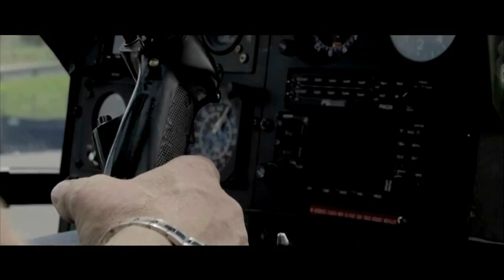Italo disco Modern Talking - Fly sport extreme You last pilot race